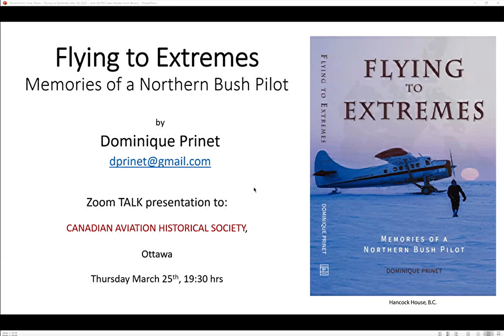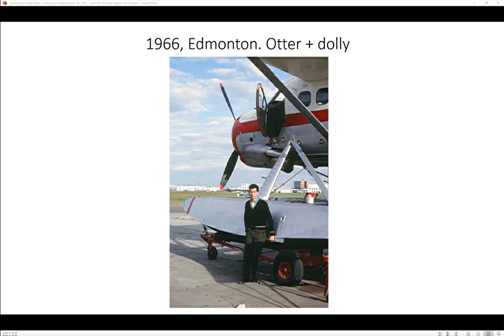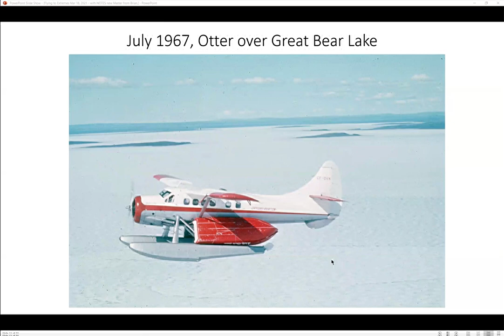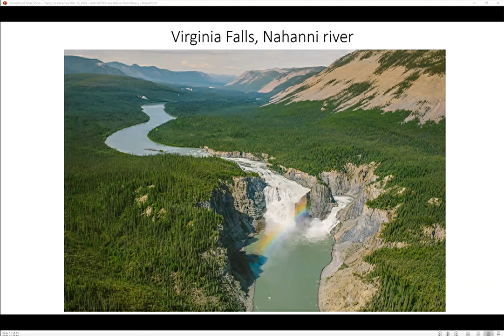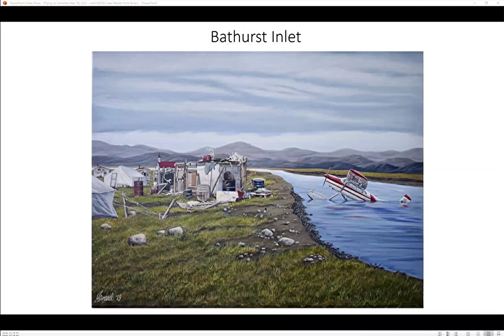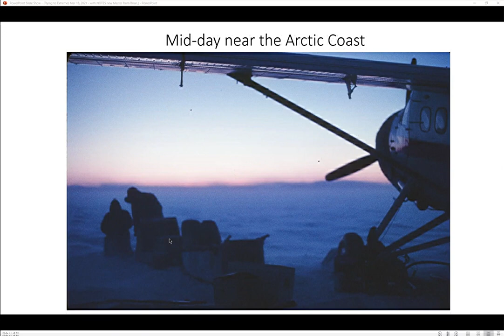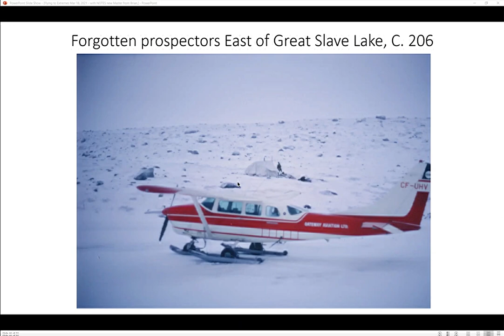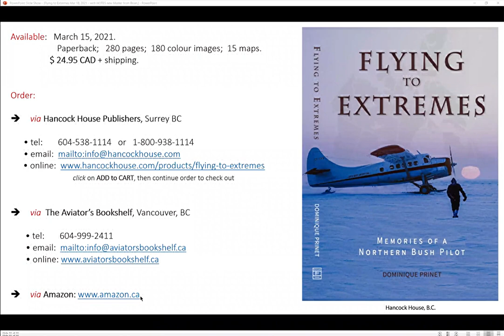Flying To Extremes: Memories of A Northern Bush Pilot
Dominique Prinet began his flying career in France in the 1960s before emigrating to British Columbia at the age of 25, where he became a commercial pilot and instructor. From 1967 to 1971 he was a bush pilot flying Beavers, Otters, and Beech 18 aircraft on wheels, floats, and skis out of Yellowknife, Northwest Territories. Join us as Dominique shares stories and photos from his early years of flying in France and from his time as a bush pilot in the Canadian Arctic and High Arctic, from his new book, "Flying to Extremes: Memories of a Northern Bush Pilot".